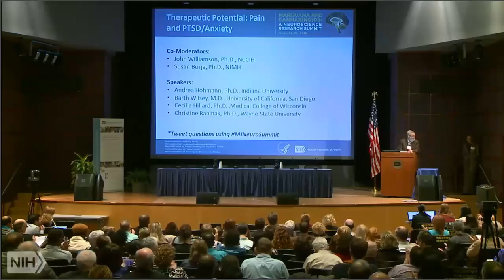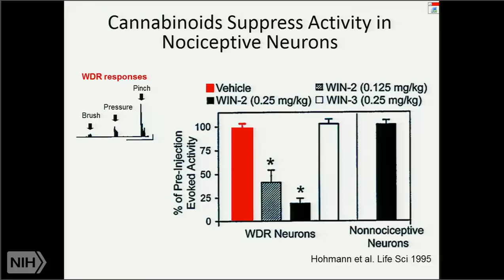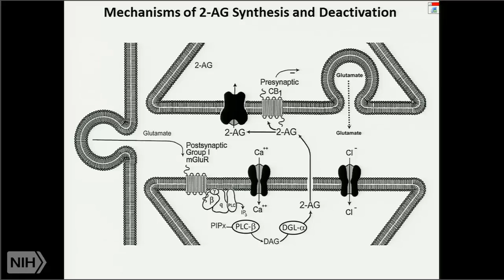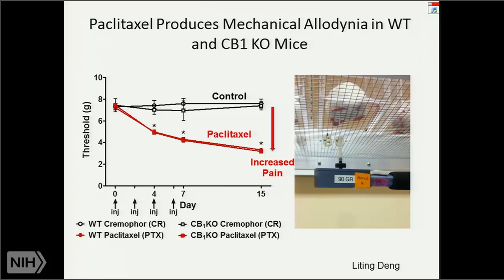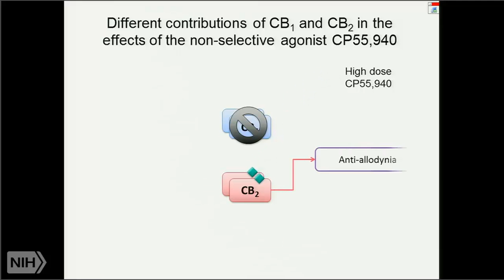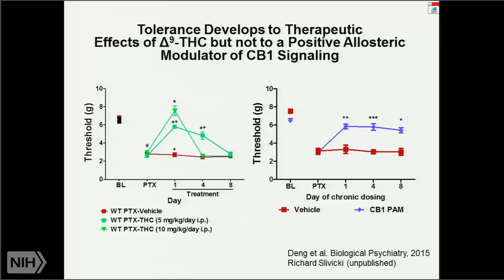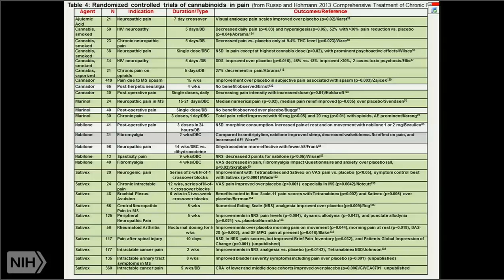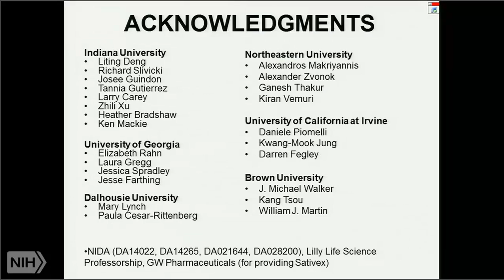NIH - Cannabis & Pain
Harnessing the therapeutic potential of the endocannabinoid signaling system to suppress pain.  Shows great potential for cbd and cb1 receptors.